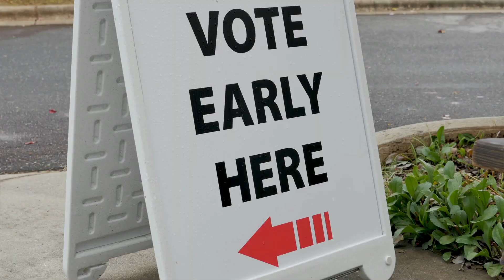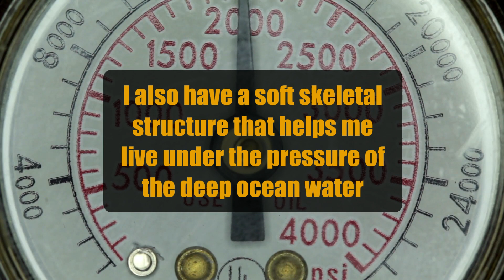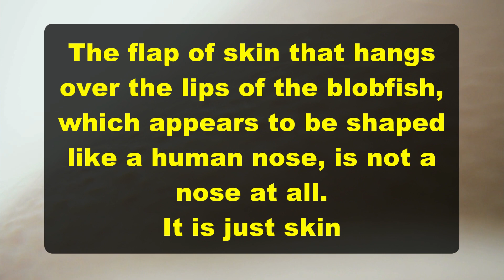What is a BLOBFISH? - The Ugliest Animal in the World | Facts for Kids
In 2013, the BLOBFISH was voted the "Ugliest Animal in the World." In this video we explain what the Blobfish is, as well as what we know about the Blobfish.